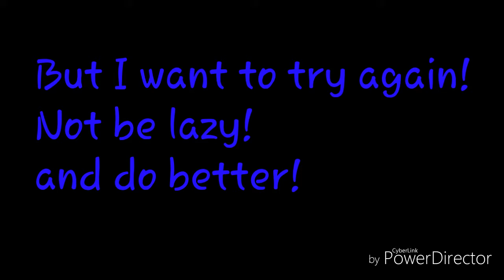FlipaClip Preview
I am trying again with FlipaClip with both my animation and my design, i want to draw people than simple stick figures.
It may be hard, but it's the best i can do honestly.
If you don't like it then stop reading this take your hand away from the comment task bar and click off.